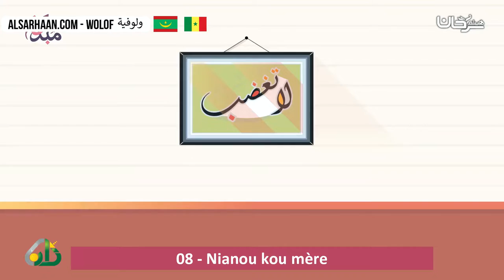08 Nianou kou mère